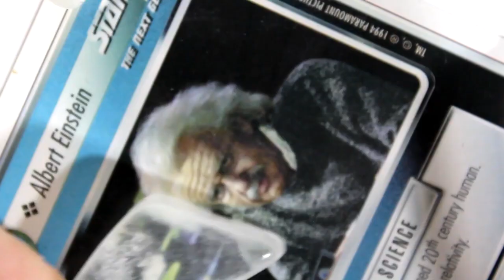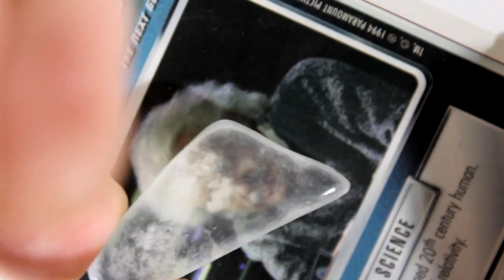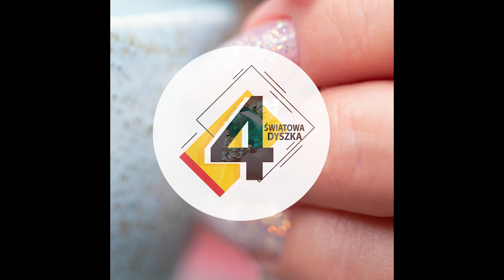10 HISTORII POWSTANIA KAMIENI OZDOBNYCH